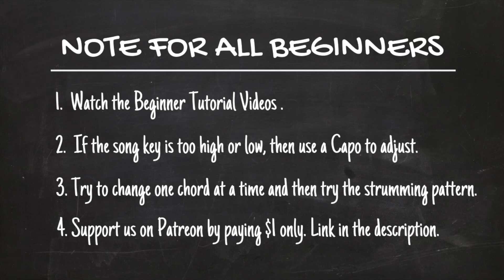Maa | Shankar Mahadevan | Easy Ukulele Tutorial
Check out this easy strum and sing tutorial of the song :  Maa by Shankar Mahadevan.

Uke le le, aur bajaa ke gaa le !

Chapters:
0:00 Intro
0:40 Chords
1:41 Strumming Pattern
2:31 Play through

Film : Taare Zameen Par
Lyrics : Prasoon Joshi
Ukulele Cover Credits   - Arnab Chakraborty
Video shot & edited by - Arnab Chakraborty